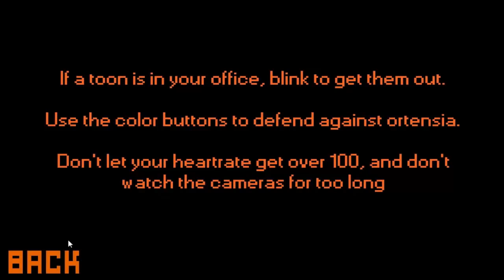Official FNaTI: Nightmare Before Disney Halloween Edition